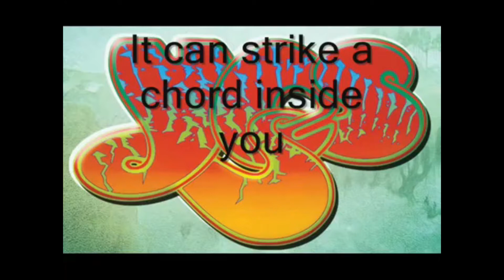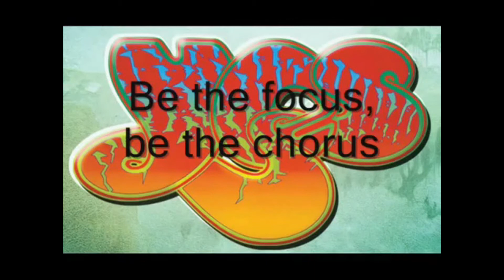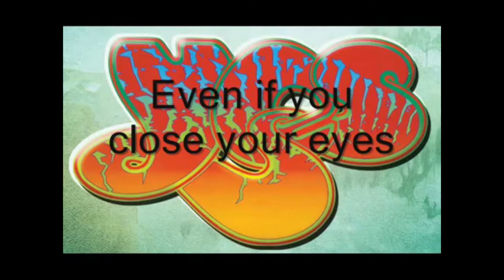Big G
Changed someones lyric video so the lyrics come on screen a tiny bit sooner, for living room karaoke night :D